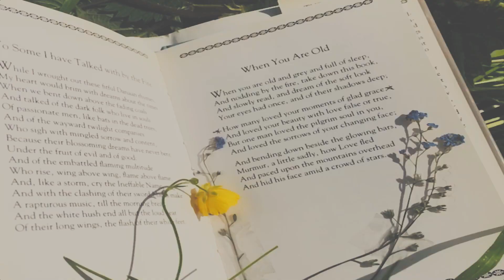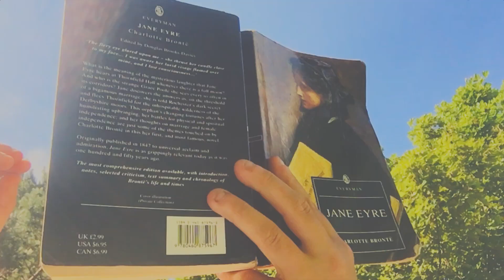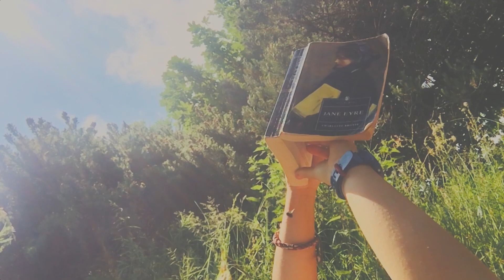isolation tapes, part 1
uhm yeah